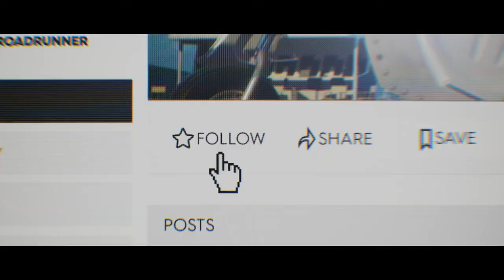GTR R35 VS PLANE DRAG RACE INSANE DRAG RACE | THE CREW 2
THE CREW 2 GTR R35 VS PLANE DRAG RACE